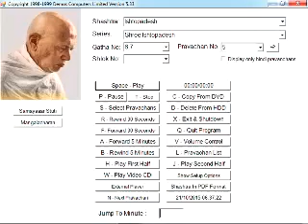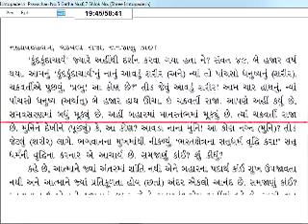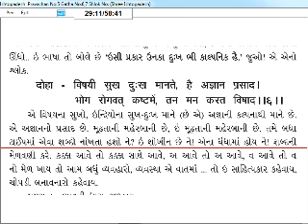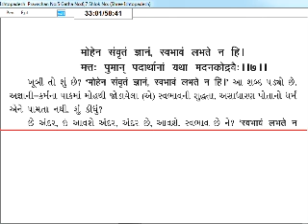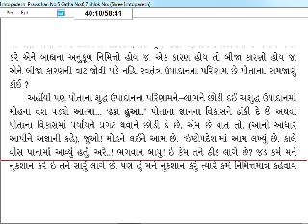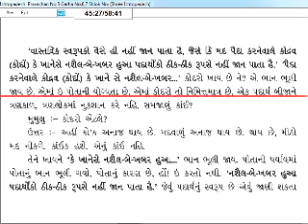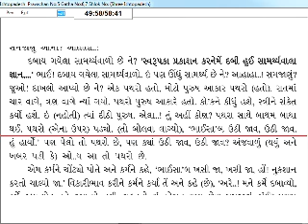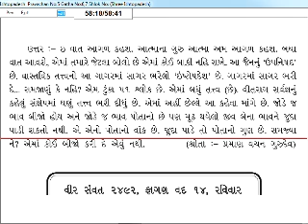Ishtopadesh Pravachan No. 5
Pu. Gurudevshree's Lecture on Ishtopadesh Gatha 6-7 with Word to Word PDF Marking (Pravachan 5).